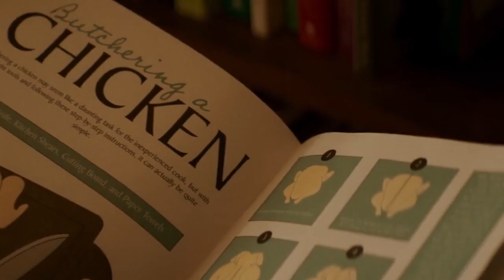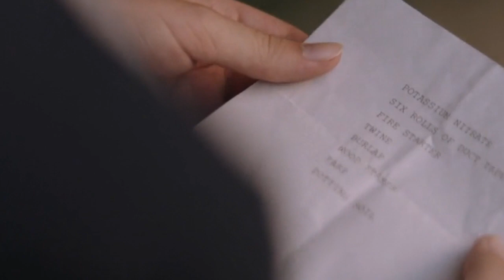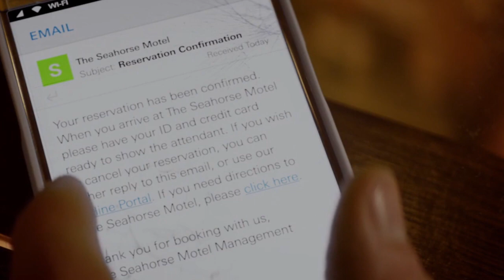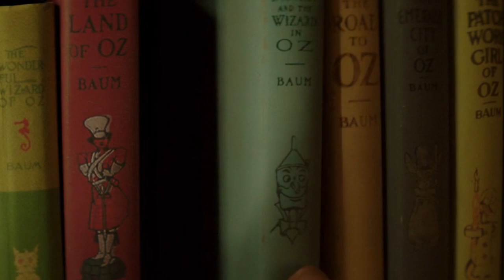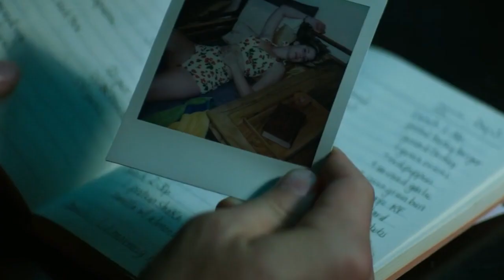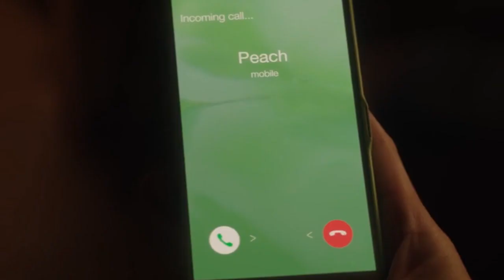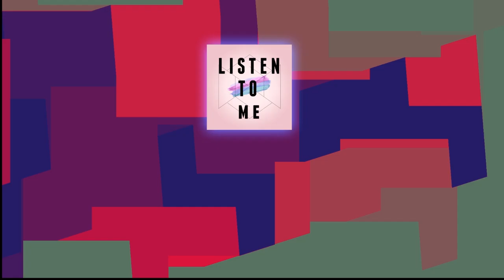Netflix YOU season 1 explained in hindi (PART 2)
YOU season 1 explained in hindi.
agar aapke paas series dekhna ka time nhi hai, ya dekhne kaa mood nhi hai..to story jaan ne ke lie mere channel par apna thoda sa time de.